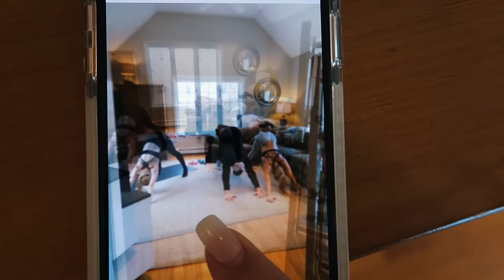VLOG: at home barre workouts, baking banana bread, cleaning + more!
Vegan + Gluten Free Banana bread recipe:
Mix:
- 3 Very Ripe Mashed Bananas
- 3/4 cup Maple Syrup
- 1/2 cup Melted Coconut Oil
- 1 teaspoon Vanilla

Blend:
- 1 cup GF Flour
- 1 cup GF Rolled Oats
- 1 teaspoon Baking Powder
- 1 teaspoon Baking Soda
- 1 tablespoon Cinnamon
- 1/2 teaspoon Salt

Mix Dry and Wet Ingredients
Grease pan with Coconut Oil or Vegan Butter
Add Lots of Vegan Chocolate Chips
Bake for 35-40 minutes @ 350°

xoxo,
Gretchen